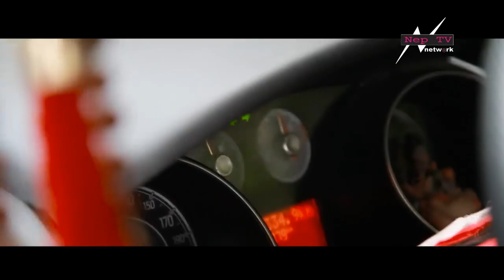Sound Wingz l Yatra l New Nepali Rock Song l Suman Gurung l NEP TV NETWORK l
Nep Tv Network proudly presents the official music video of the band Sound Wingz's Yatra. Featuring Ishu Thapa and Nabin Lamsal.

New Nepali Song - Yatra
Singer - Suman Gurung
Lead Guitar - Dewashis Tamang
Lead Guitar - Sudip Thapa
Bass Guitar - Lakesh Sewa
Drummer - Rupesh Singh Gurung
Lyrics - D.P. Khanal
DOP - Sarbesh Baidya/Deepesh Bohara
Edit - Harish Singh
Direction - Deepesh Bohara

*Please support Nepali music industry by sharing and not downloading & uploading to your channel without permission.

Nep TV Network is authorized to upload this video. Using of this video on other channels without prior permission will be strictly prohibited *Please support Nepali movie and music industry by sharing and not downloading & uploading to your channel without permission.